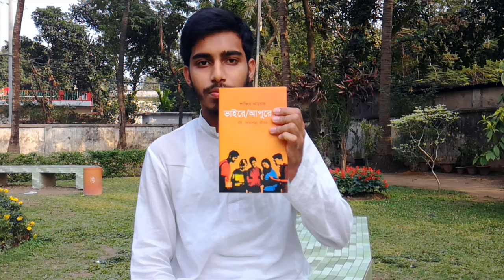এই একটি বই পড়ুন | ভাইরে/আপুরে | শাব্বির আহসান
যেকোনো পর্যায়ের ছাত্রছাত্রীদের জন্য এক চমৎকার কর্মগ্রন্থ হল "ভাইরে/আপুরে" বইটি। এটা অনেকটা ইউজার ম্যানুয়ালের মতো। এখানে বই, লেখাপড়া ও জীবন নিয়ে লেখক শাব্বির আহসান ৪৮ খানা লেখার এক সংকলন তৈরি করেন যা প্রত্যেক শিক্ষার্থীর কাছে একটা হীরার টুকরার মত মূল্যবান। বইটি পড়লে যা যা জানা যাবে তার কিছুঃ
ভবিষ্যতের CV লেখার গুরুত্ব
ইংলিশ লেখা শিখবেন কীভাবে?
নেটোয়ার্কিং এর  Practical Tips
ন্যাশনালে পড়ে কীভাবে জীবন পাল্টাবেন?
পড়াশোনা করবেন কিভাবে?
MS Excel কেন শিখবেন?
সব পরীক্ষার মূল রহস্য
ইউনিভার্সিটি লাইফে কি কি করবেন
লেখক সম্পর্কেঃ

লেখক একজন সফল ও প্রতিষ্ঠিত ব্যক্তি। পড়াশোনা করেছেন ক্যাডেট কলেজ, বুয়েট, আইবিএতে। চাকুরি করেছেন সেনাবাহিনীতে। অংশগ্রহন করেছেন Gulf War। বিশ্বব্যাংকের একটি প্রজেক্টের পরামর্শক হিসাবে কাজ করেছেন। তাই  তিনি তাঁর কিছু অভিজ্ঞতা তুলে ধরতেই পারেন।